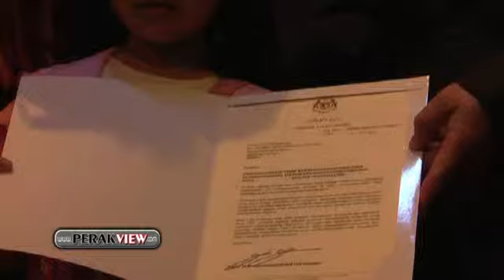霹雳遊 怡保 65人多年等待成大马公民，今日终于圆梦。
怡保 -- 65人多年等待成大马公民，今日终于圆梦。